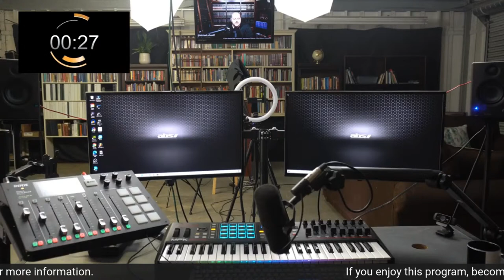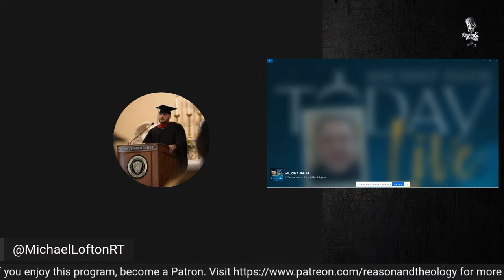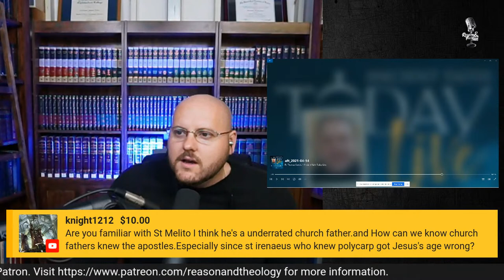Response to Ancient Faith Radio About My Concerns with Eastern Orthodoxy with Michael Lofton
Michael Lofton responds to Fr. Thomas Soroka and Fr. Daniel Lattier who critiqued his video with Matt Fradd, found